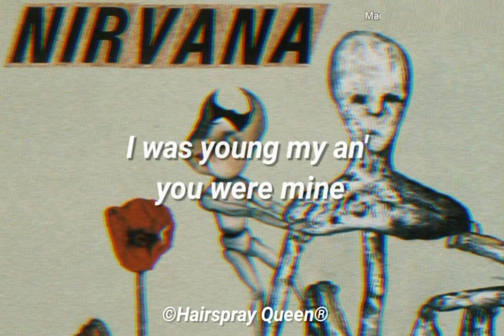Hairspray Queen - Nirvana (Lyrics)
It takes a long time and I hope you like it and appreciate it